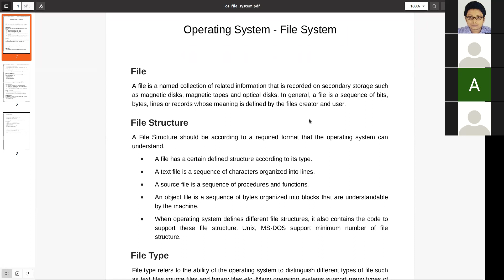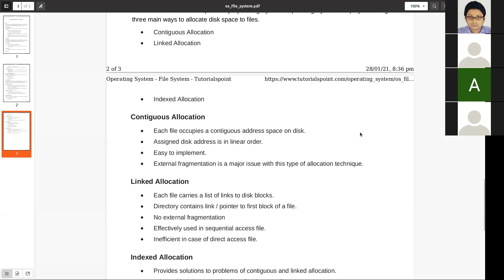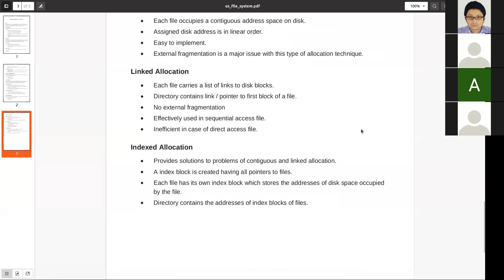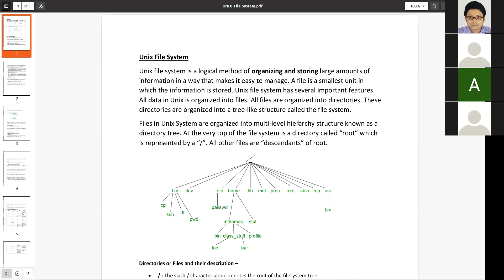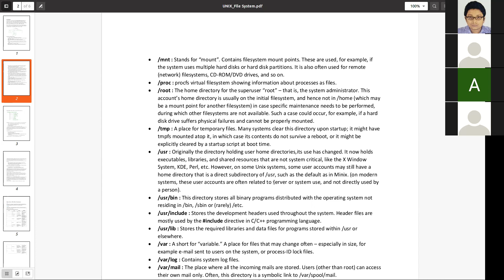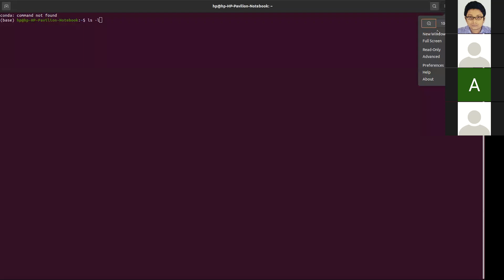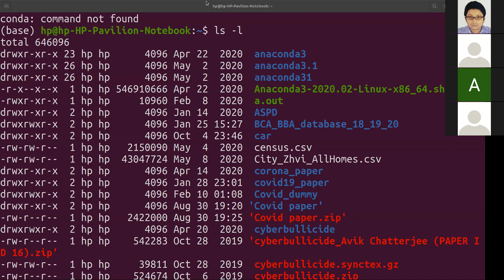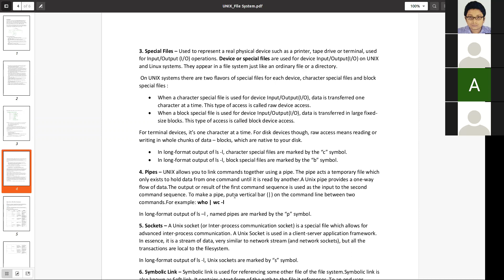Education and career Guidance Videos Unix File System